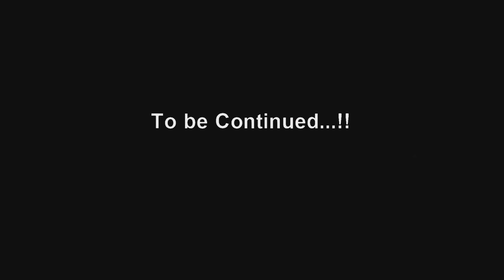Ye Trek 🏔️ Mt krna kvi😢😱|| Episode -8 || Delhi to Uttarakhand❤️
Disclamer
This video aim for entertainment not hurt hurt anyone.